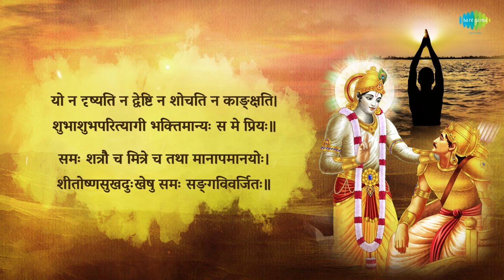श्रीमद भगवत गीता सार- अध्याय 12 |Shrimad Bhagawad Geeta With Narration |Chapter 12|Shailendra Bharti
. Shrimad Bhagawad Geeta chapter 12 - "Vibhuti Yoga - Yoga Of Divine Splendor" explained and narrated by Shailendra Bharti.

00:00:05 Bhakti Yoga Intro | Shailendra Bharti
00:00:58 Bhakti Yoga 01 | Shailendra Bharti
00:02:14 Bhakti Yoga 02 | Shailendra Bharti
00:03:36 Bhakti Yoga 03,04 | Shailendra Bharti
00:05:04 Bhakti Yoga 05 | Shailendra Bharti
00:06:18 Bhakti Yoga 06,07 | Shailendra Bharti
00:07:59 Bhakti Yoga 08 | Shailendra Bharti
00:09:13 Bhakti Yoga 09 | Shailendra Bharti
00:10:30 Bhakti Yoga 10 | Shailendra Bharti
00:11:47 Bhakti Yoga 11 | Shailendra Bharti
00:13:04 Bhakti Yoga 12 | Shailendra Bharti
00:14:22 Bhakti Yoga 13,14 | Shailendra Bharti
00:16:07 Bhakti Yoga 15 | Shailendra Bharti
00:17:29 Bhakti Yoga 16 | Shailendra Bharti
00:18:41 Bhakti Yoga 17,18 | Shailendra Bharti
00:20:31 Bhakti Yoga 19 | Shailendra Bharti
00:21:43 Bhakti Yoga 20 | Shailendra Bharti